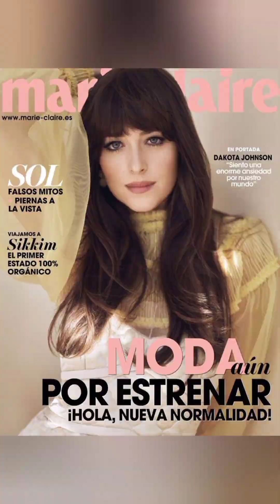American Actress Dakota Johnson's Fashion Style 😍❤️ | Dakota Johnson's outfits hair and makeup